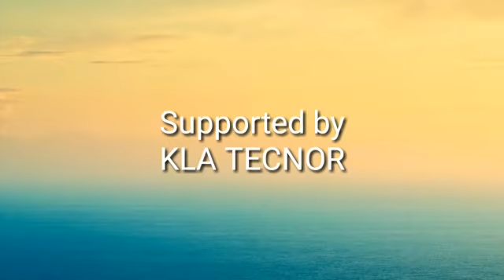WALK & TALK - SKILL FEST, Kaveripakkam